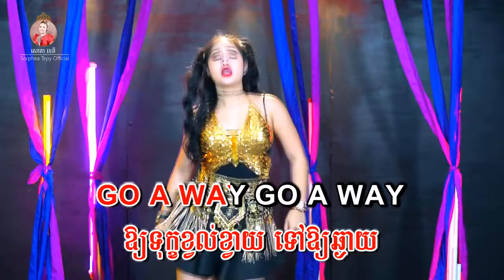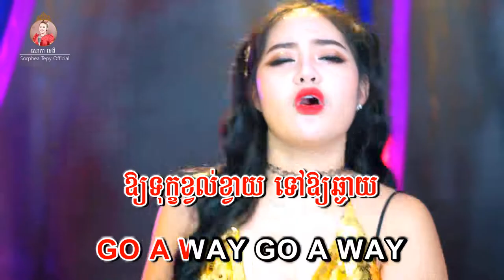ដាក់អោយកប់ -ភ្លេងសុទ្ធ - សោភាទេពី | VIDEO KARAOKE